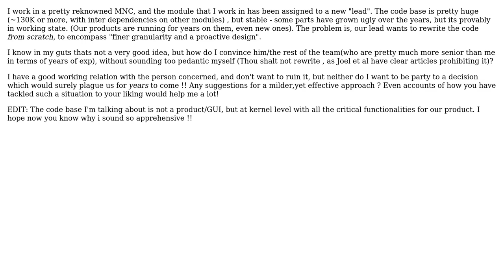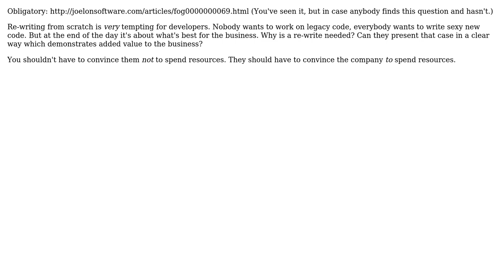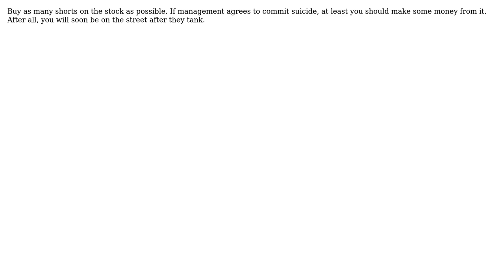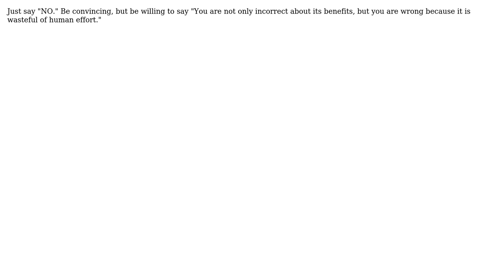Advice: How to convince my newly annointed team lead against writing the code base from scratch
Software Engineering: Advice: How to convince my newly annointed team lead against writing the code base from scratch

With thanks & praise to God, and with thanks to the many people who have made this project possible! | Content (except music & images) licensed under CC BY-SA | Music | Images & others | With thanks to user TCSGrad user SnoopDougieDoug user Scott Whitlock user Jens Schauder user David user Chris Pitman user bit-twiddler user Andy Finkenstadt and the Stack Exchange Network Trademarks are property of their respective owners. You are responsible for your own actions.